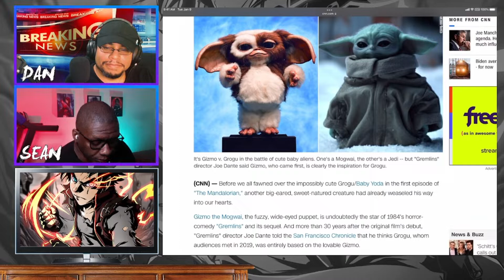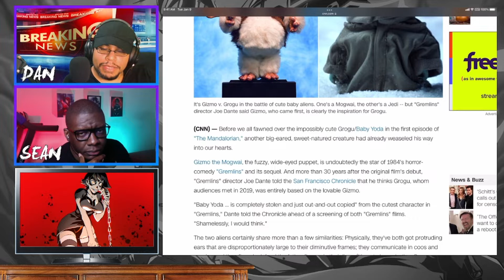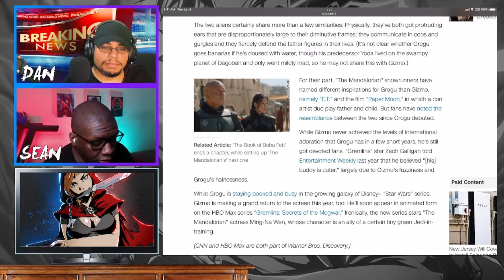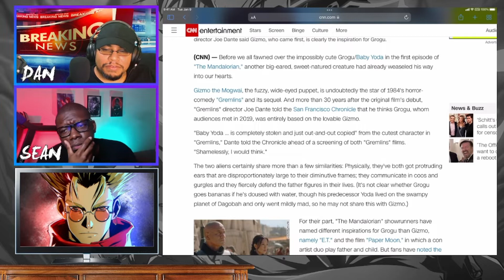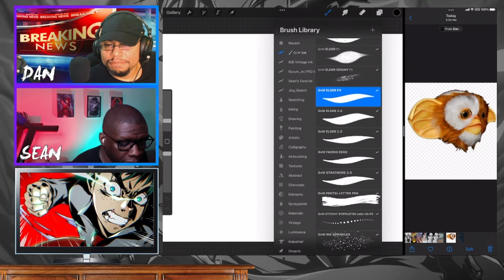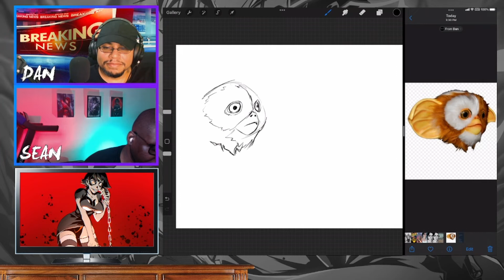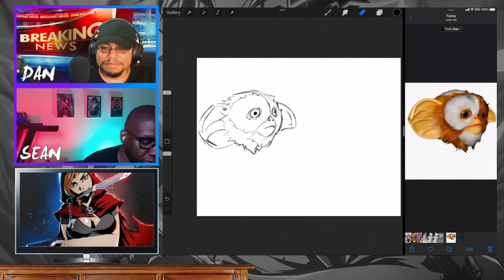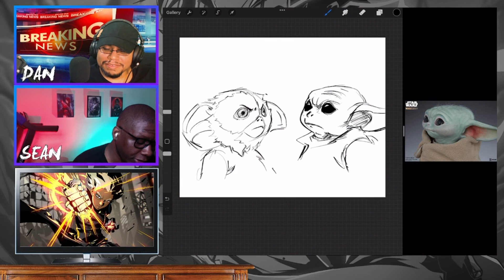REACT AND DRAW NEWS! Gremlins director says Disney copied Gizmo to make Baby Yoda. Sean draws both!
It’s a cuddly creature beef when Joe Dante, legendary director of Gremlins accuses Disney of ripping off the look of 80s puppet icon Gizmo to create Baby Yoda. Identity theft: Puppet edition?! Dan and Sean break it down for ‘ya.

For more art view